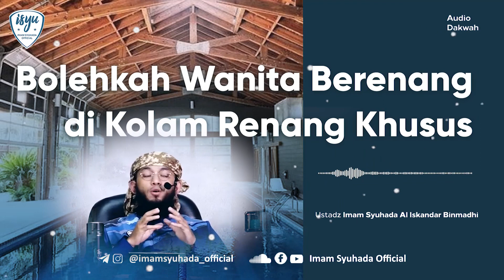Bolehkah Wanita Berenang Di Kolam Renang Khusus? - Ustadz Imam Syuhada Al Iskandar Binmadhi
Bolehkah Wanita Berenang Di Kolam Renang Khusus?